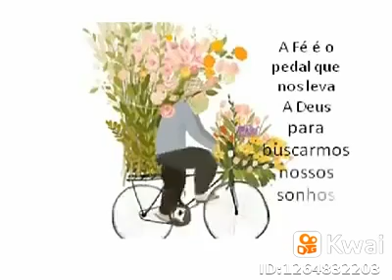29 de agosto de 2020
Raimunda De Sousa Martin:...